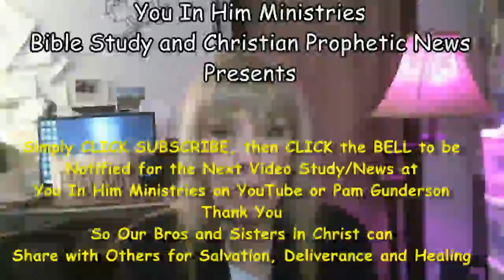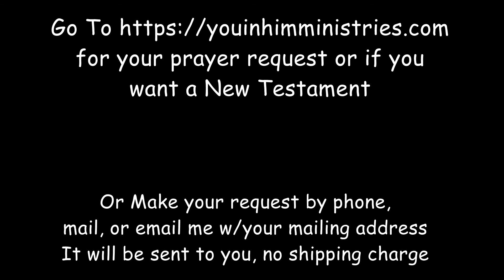DAILY MANNA VERSES : DEUT. 29:1-30:1-20; PSALM 40:1-5; PROV. 13:9-10; LUKE 7:1-30 - APRIL 3, 2022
GENESIS, EXODUS, LEVITICUS, NUMBERS, DEUTERONOMY, PSALMS, PROVERBS, MATTHEW, MARK, LUKE, READING THE WORD IN ONE YEAR, BIBLE READING, STUDY

Daily Readings through the Bible in One Year read by Pam Gunderson, Host of You In Him Ministries.

  Pamela Gunderson is a women's minister and seminary student now studying the gospel along with getting her doctoral degree in Bible Exposition. See how a ministry can grow during, through, and after studying in a seminary situation.
            Pamela's love of pastors is only surpassed by her love for her obedience to Christ. The Church in America needs to REPENT now: and that is the Emergent church if one can call it a church, and the Laodicean church. Be the Church of Philadelphia and Smyrna.

            Have a glorious Day in Christ, Yours in Him,
Sister Pamela, M. Div. And Doctoral Candidate, Liberty University for Ph.D.